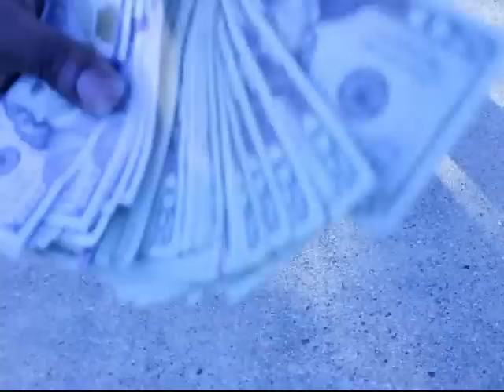Playmaka Brother Killa Mook Diss Tito Lopez,Yella Nino,AkaVonny,China Lee & Playmaka